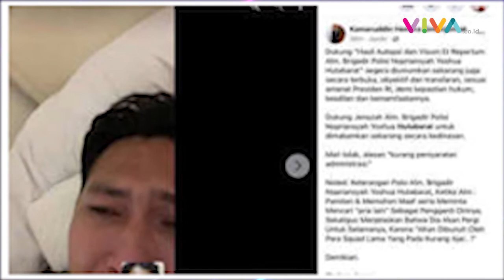Terkuak Sosok 'Skuad Lama' Ancam Brigadir J Sebelum Ditembak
VIVA - Komisioner Komnas HAM Choirul Anam dalam sidang bersama anggota DPR dan LPSK pada Senin 22 Agustus 2022 mengungkap bahwa sosok yang mengancam Brigadir J adalah Kuat Maruf bukan 'skuad lama'.
(RK-RN-MI)